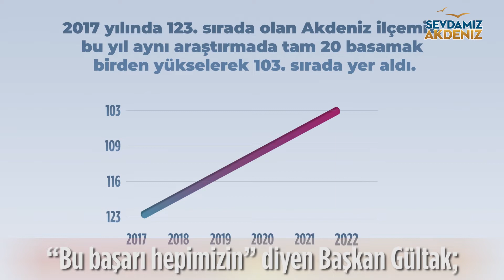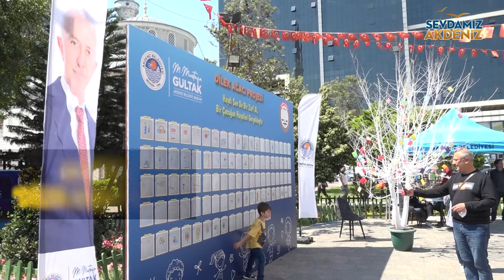Akdeniz'de Bu Hafta📢 (18 NİSAN 2022)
Akdeniz İlçesi Gelişmişlik Sıralamasında 20 Sıra Yükseldi 📉

Başkan Gültak: "Deliçay Köprü Projesi Başlamalı" 🌉

Akdeniz'de Kadına Yönelik Şiddetle Mücadele Eğitimleri 🙅‍♂️

Akdeniz'de 'Dilek Ağacı' Etkinliği 💫

Kiremithane Mahallesi'nde 3 Metruk Yapı Yıkıldı 🏗️

Akdeniz'de Sokaklar ve Parklar Yenileniyor🏞️

Kliniğin İlk Misafiri Karakız'a Küpesi Takıldı  🐕‍🦺